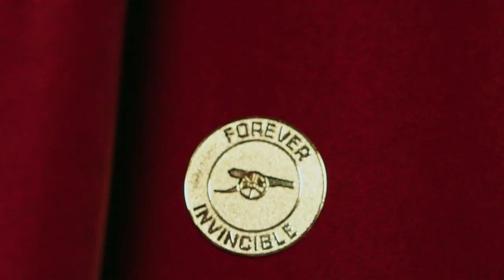Ari Football | adidas Arsenal 23/24 Home Jersey